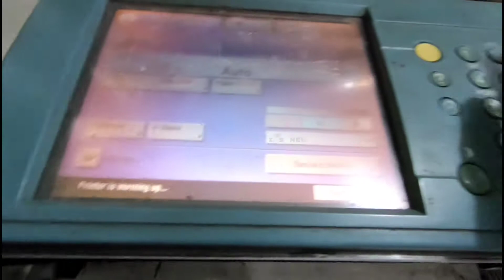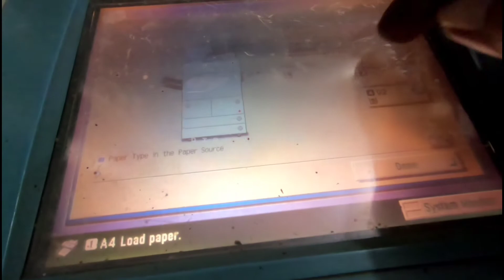GANTI TERMISTOR BARU || COPIER IR 5055 || BANTU SUBSCRIBERS MEMASANG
Assalamualaikum,.
selamat datang,. ok divideo ini saya melakukan kegiatan servis mesin fotocopy Canon Ir 5055,.
dan kebutuhan yang punya mesin SUBSCRIBERS SAYA,. dan cuma membatu pemiliknya,. sekaligus berbagi pengalaman,
mulai cara membuka termistor yg rusak atau yang lama, dan memang Termistor yang baru,..
yang terpenting buat teman-teman pada saat memasang termistor itu di perhatikan posisi termistor nya betul pas nempelnya di bagian Upper pemanasnya nya,.
apalagi tipe mesin Ir 5055/5075/5570/5050/6570,. itu sangat sensitif,. jadi tidak betul² pasti akan mengeluarkan kode Eror entah itu E0002-000 | E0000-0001 | E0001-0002
dan mungkin kedepannya saya akan buat video husus Eror yg arah Unit 1 atau bagian pemanas mesin Ir 5055 DKK
supaya tetap semangat membuat video tentang Tutorial Servis copier Canon/Kyocera